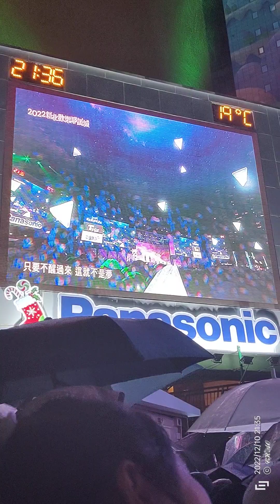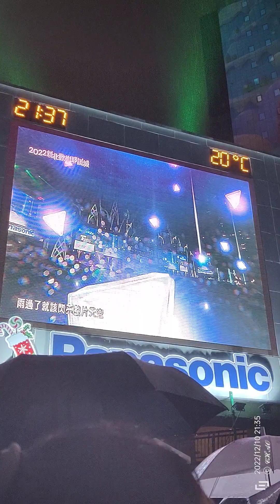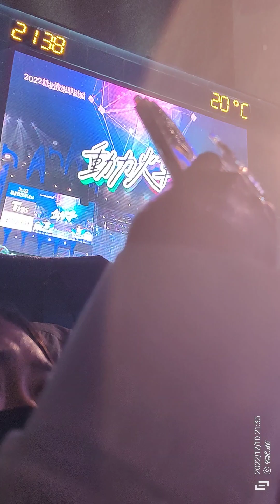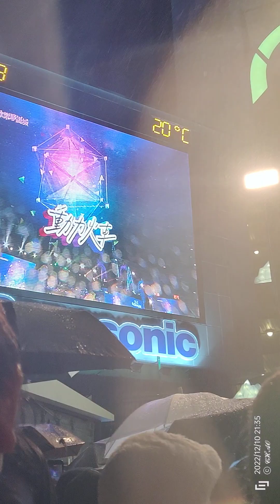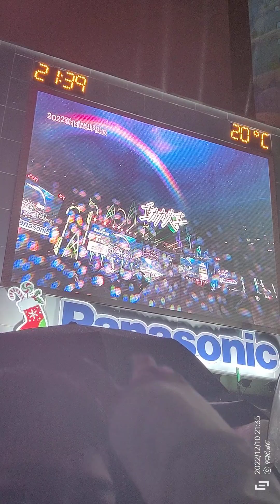彩虹Rainbow - 動力火車Power Station,新北耶誕城CHRISTMASLAND IN NEW TAIPEI CITY